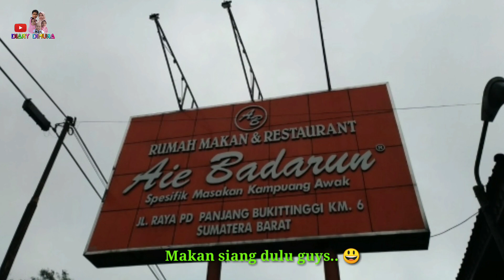Jam Gadang - Bukittinggi, Sumatra Barat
Jam Gadang adalah nama untuk menara jam yang terletak di pusat kota Bukittinggi, Sumatra Barat, Indonesia. Menara jam ini memiliki jam dengan ukuran besar di empat sisinya sehingga dinamakan Jam Gadang, sebutan bahasa Minangkabau yang berarti "jam besar".

Mengunjungi Sumatera Barat belum sah rasanya kalau tidak mampir ke Jam Gadang Bukittinggi. Ikon kota Bukittinggi ini menjadi salah satu spot wisata andalan Indonesia yang dikenal hingga ke mancanegara.